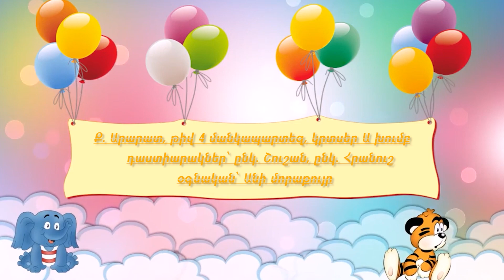30.04.24ք․ Արարատ, թիվ 4 մանկապարտեզ